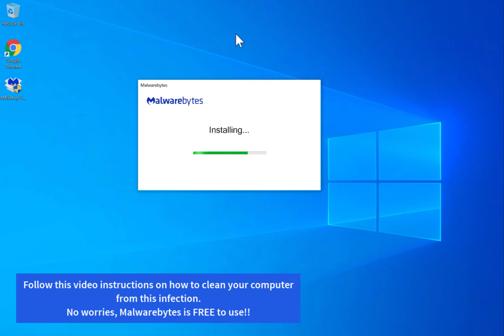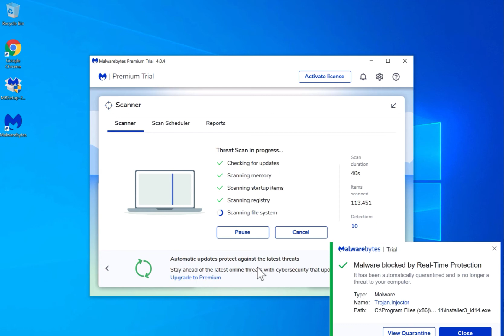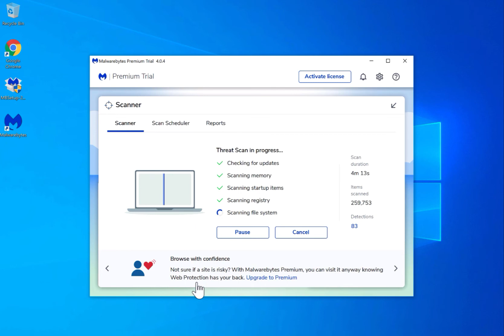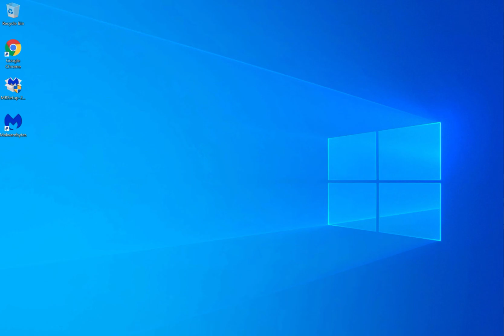Remove Meofteningbr.club (removal video)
In this video, I show you how to remove Meofteningbr.club ads.